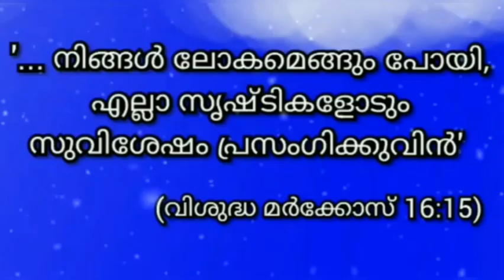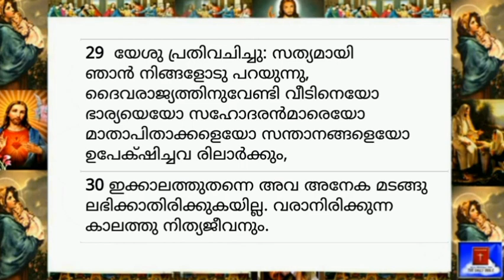07 August 2023-Today's Bible Reading-Malayalam-ബൈബിൾ